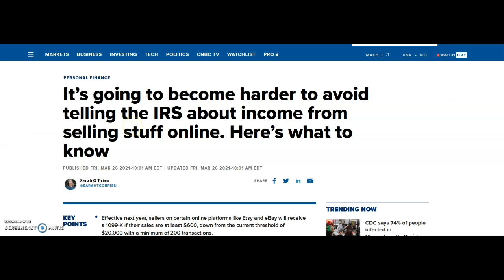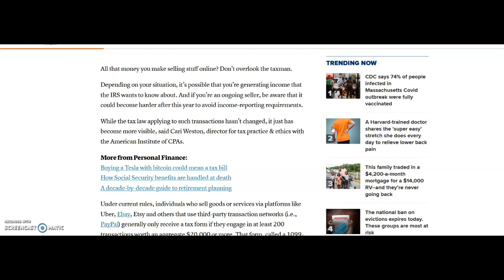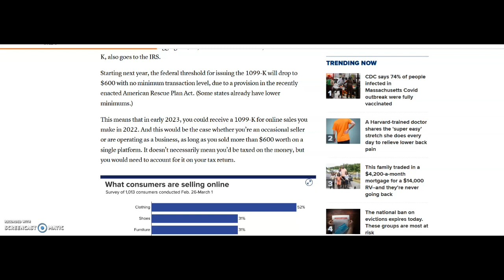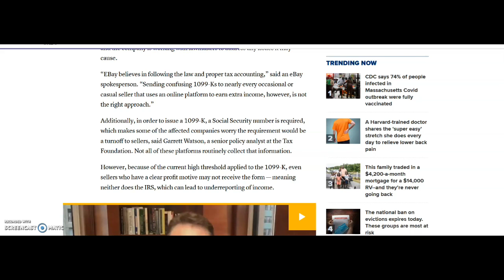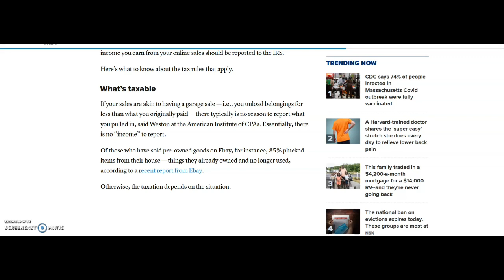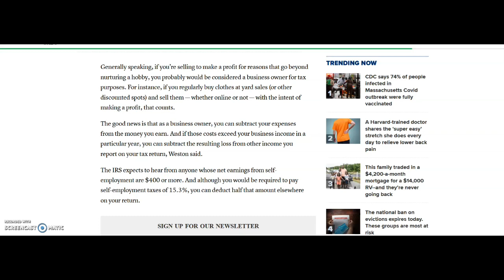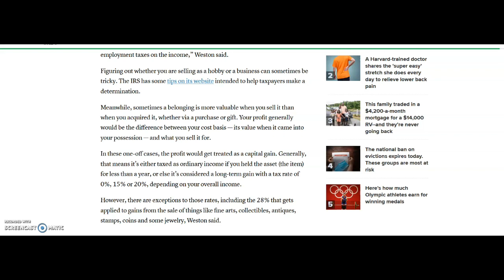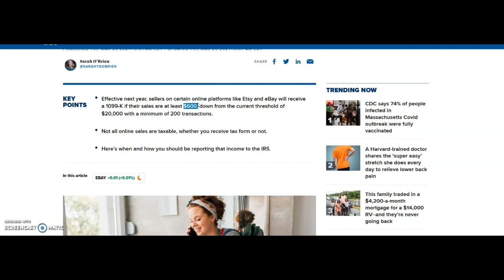eBay sellers/Flippers will soon feel the hurt! More online selling taxation coming very soon!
In this video we will be looking at a CNBC article that talks about Starting next year, the federal threshold for issuing the 1099-K will drop to $600 with no minimum transaction level, due to a provision in the recently enacted American Rescue Plan Act. (Some states already have lower minimums.)